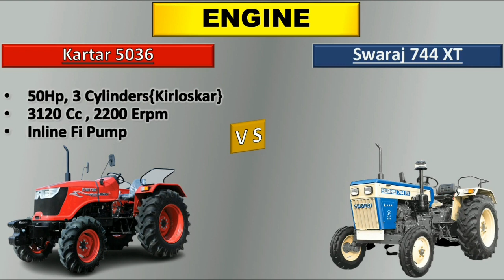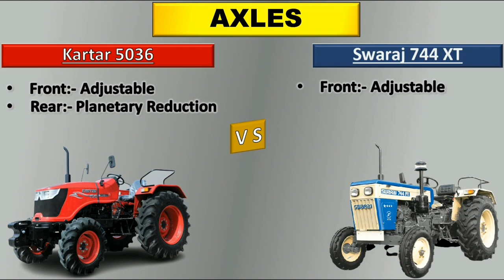Swaraj 744xt vs Kartar 5036 | konsa Tractor kharidna chahiye